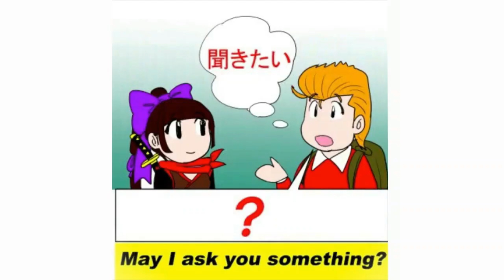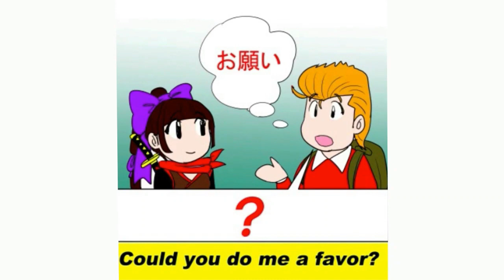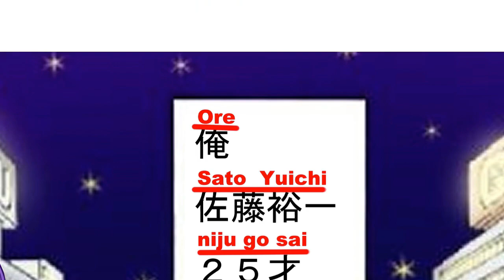Learn Japanese :Japanese travel phrases #51